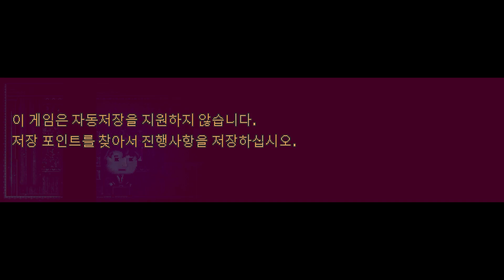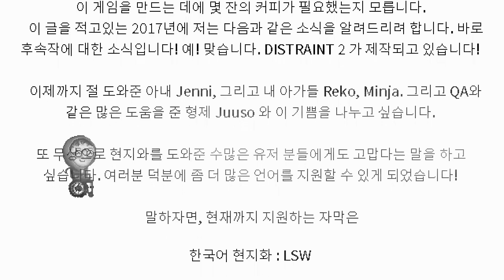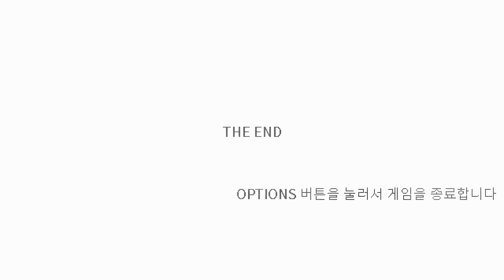[PS4] 디스트레인트 100% 플래티넘 플레이 (한국어) [PS4] Distraint 100% Platinum Full Game Walkthrough (KR)